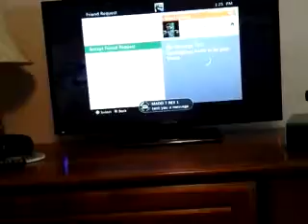SPOT BATTLE 1V1 WITH SPACINGZEUS!